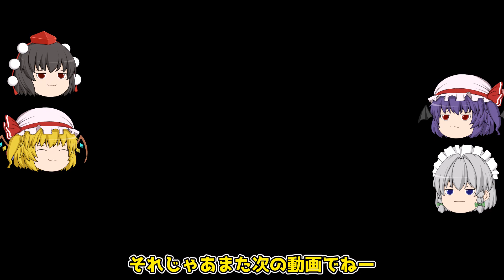【ポケモンSVDLC後編】お嬢様は伝説のポケモンを捕まえたい【ゆっくり実況】パート3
伝説がたくさんいる